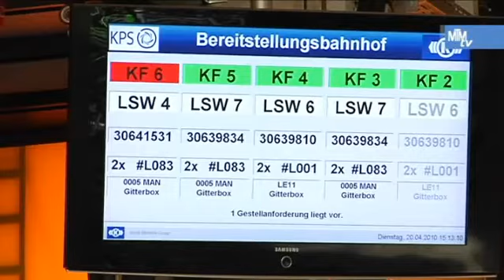KnorrBremse schreibt ergonomische Arbeitsgestaltung mit MTM ins Pflichtenheft - YouTube